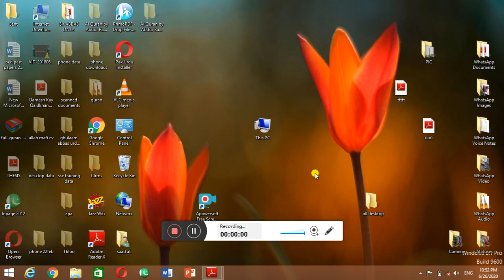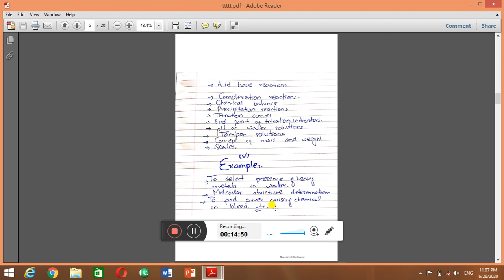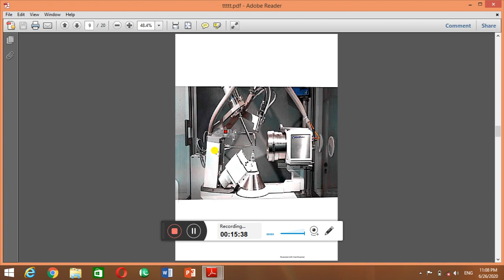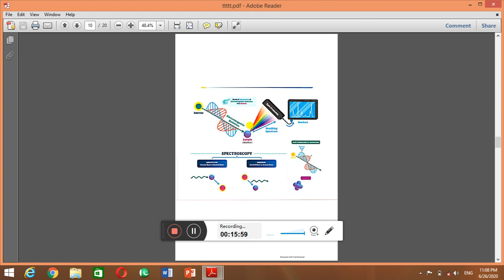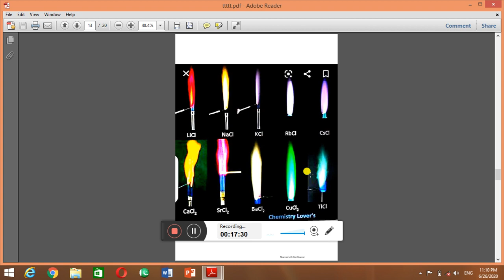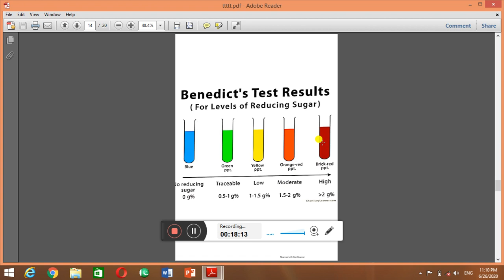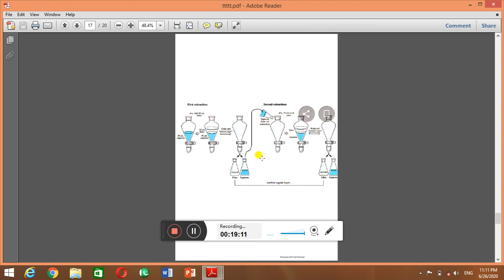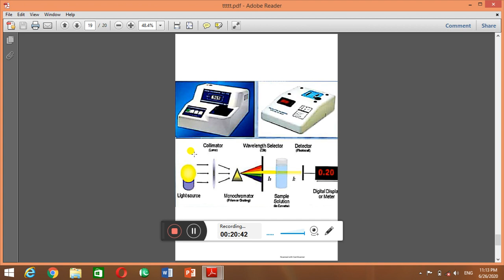INTRODUCTION OF ANALYTICAL CHEMISTRY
Introduction of analytical chemistry it's important all are discussed in this video..
Explain with an example how a analytical chemist give the result.. Explain method of sampling, and some experimental techniques

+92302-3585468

Note:
If you realise that this YouTube video helped you in chemistry, you can donate money to a video creator .This gesture shows motivation for video creator and an appreciation. The  amount does not have to be big but it truly show the encouragement ,appreciation and support.

Jazz Cash A/c no.